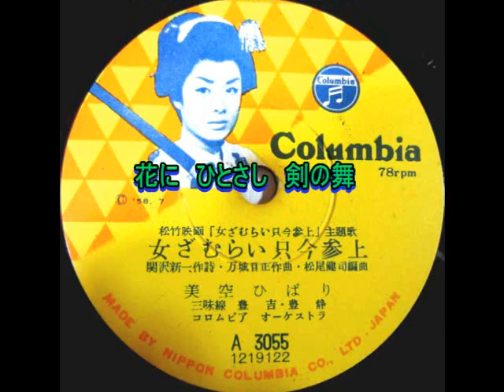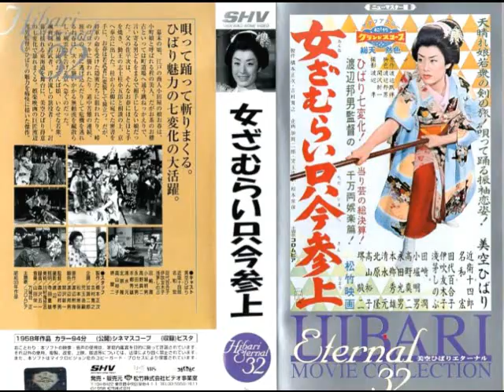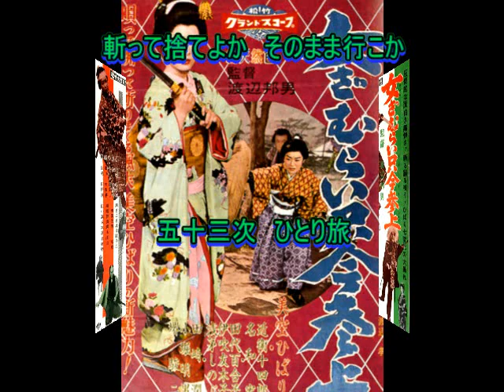美空ひばり： ♪女ざむらい只今参上 歌：beni9jyaku（紅孔雀）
1958年（昭和33年）7月発売。　同時封切り松竹映画「女ざむらい只今参上」の主題歌。美空ひばりが男装の若衆で登場する映画は幾つかありますが、これもその中の一つですね。子供の頃、父親が電蓄用に‹ひばりの歌変化（最後尾画像）›という25cmLPを買ってきましたが、その中に、花笠道中、江戸の闇太郎とか、長崎の蝶々さん、港町十三番地、三味線マドロス等と一緒に入っていた1曲です。剣戟シーンを思わせる三味線伴奏が如何にも幕末の雰囲気を醸し出していますね、、、。